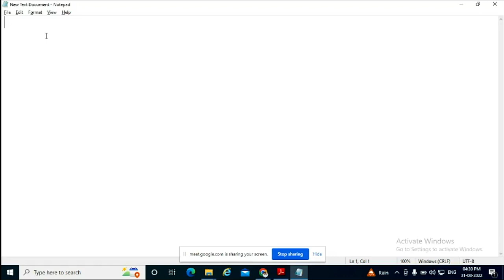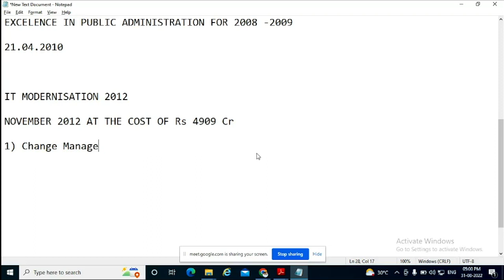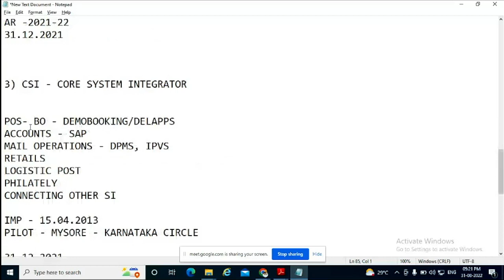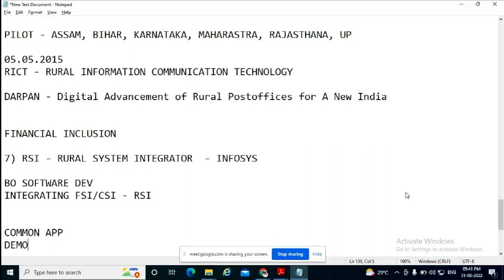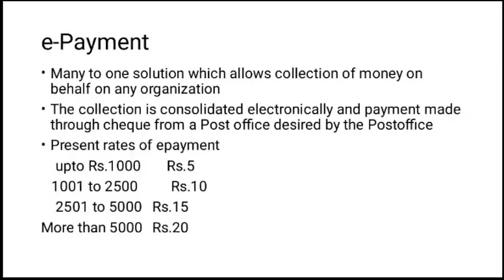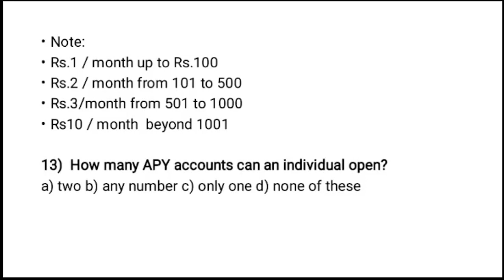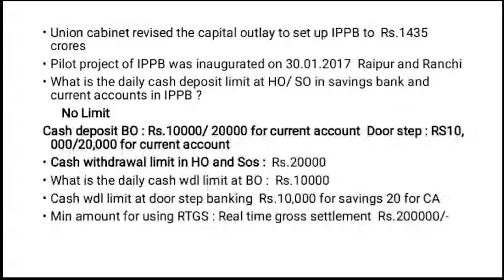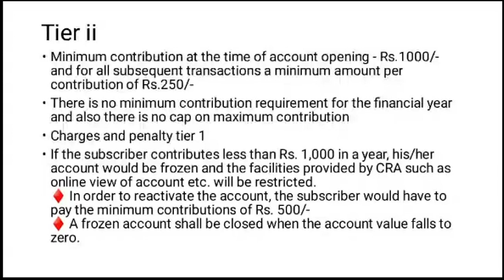தபால்காரர், MTS தேர்வுக்கான வகுப்பு - 18 | IT Modernisation - T.Ganesan & New Product - R.Vinoth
தபால்காரர் / MTS தேர்வுக்கான பயிற்சி வகுப்பு - 2022